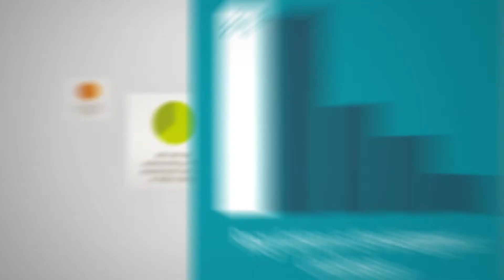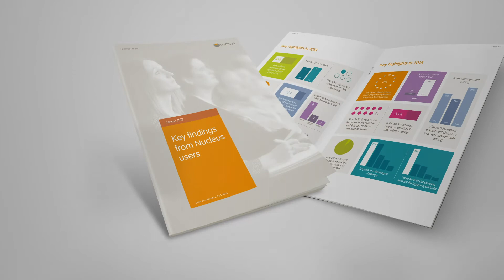Key findings from the 2018 Nucleus census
We ask our users about themselves, their business and their clients, as well as their thoughts on key industry topics now and in the future, such as technology and legislative issues.